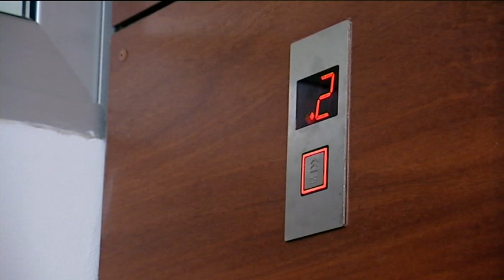Σε Φόντο Κόκκινο επ.74 Κύκλος 4ος (2011-12) SigmaTV